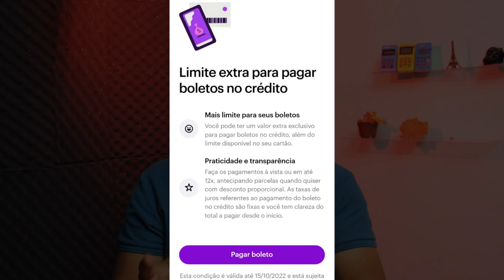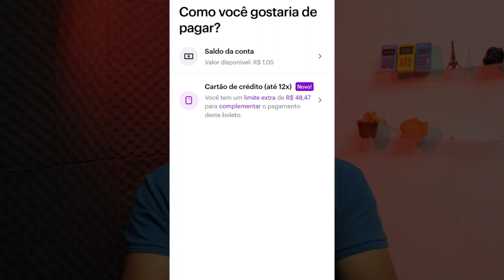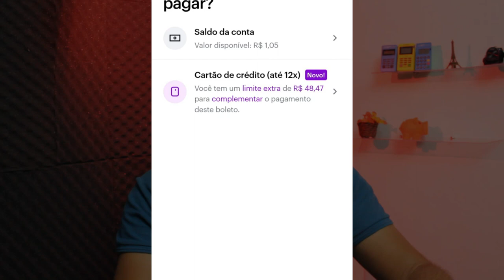✅💳👇🏻👇🏻URGENTE, NUBANK!! NOVA FUNÇÃO LIMITE DE CRÉDITO EXTRA PARA PAGAR BOLETOS, CONFIRA NESSE VIDEO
NOVIDADE QUENTISSIMA!! NUBANK LIBERANDO LIMITE DE CRÉDITO EXTRA PARA CLIENTES PAGAR BOLETO NA FUNÇÃO CRÉDITO, QUER SABER MAIS FICA ATÉ O FINAL DESSE VIDEO E JÁ DEIXA SEU LIKE PRA FORTALECER O CONTEÚDO...

🔴CONFIRA ESSE VIDEO DA NUBANK LIBEROU LIMITE PARA NEGATIVADO

✅pagseguro.info/bkchqmth